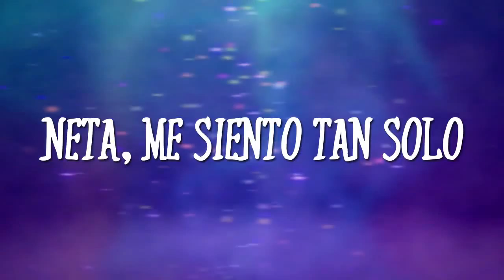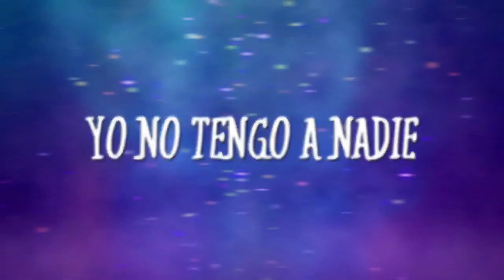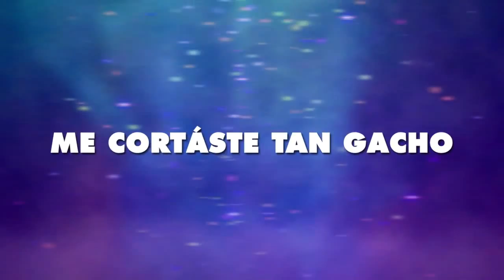Solito • El Joni • Regional Mexicano • 2015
Cancion balada llamada Solito de El Joni

Aquil les dejamos una cancion que compusimos hace tiempo. Esto es  una balada y algo diferente con acordion. Muchas gracias por todo el apoyo!